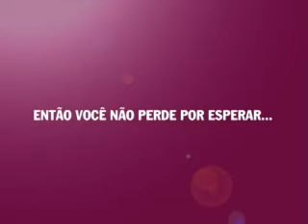Guia Medianeira de cara nova! 2007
Galera, O Guia Medianeira Está de cara nova!!!

Além dos ensaios fotográficos, você poderá conferir o making of da sua modelo preferida no TV GUIA!

Seu Negócio é comprar e vender?
Anuncie no Classi Guia!

Previsão do tempo para a semana, previsões astrológicas, recadinhos e lista telefônica empresarial.

Os melhores produtos, as melhores empresas, o melhor de você está aqui!

Está esperando o que?

Não está no Guia?
Tá por fora!!!